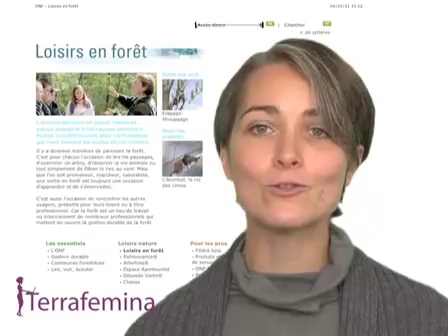Les forêts sont à l'honneur en 2011 par Terrafemina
2011 est l'année internationale de la forêt, l'occasion pour le ministère de l'Agriculture de communiquer sur les richesses que renferme le patrimoine forestier français. Notre experte en écologie Anne-Sophie Lévy-Chambon vous propose une petite promenade en forêt, la saison automnale s'y prêtant tout particulièrement.   Par Terrafemina